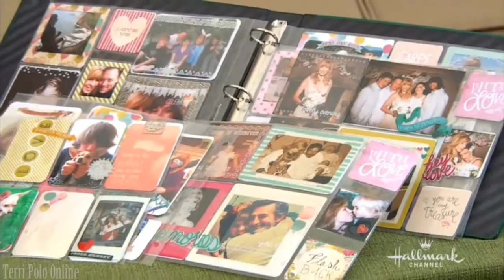Teri Polo: Interview - Home & Family (January 27, 2014)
Teri Talks about her new ABC Family Drama 'The Fosters'.